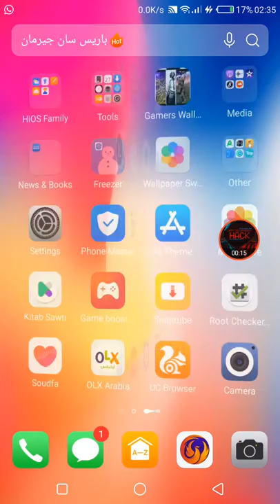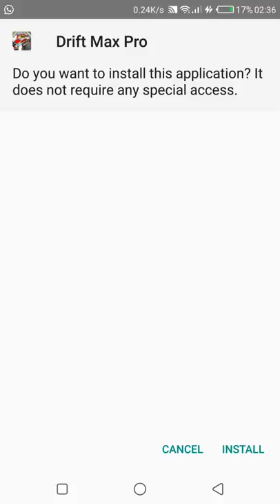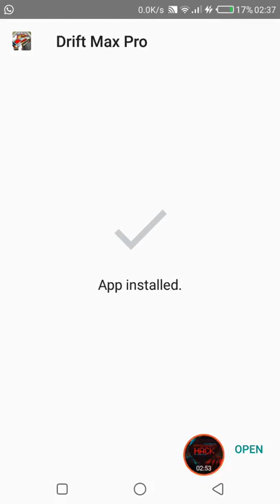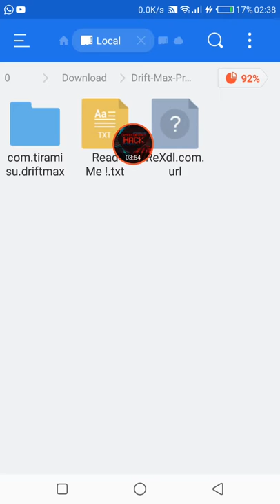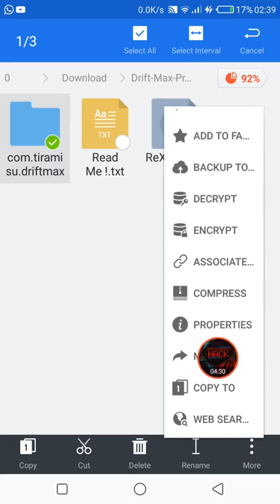How to set OBB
The instruction is suitable for any game with OBB! First you need install this program:

Download ES File Explorer 1.1.4.1

Next, follow the instructions below:

1. Open ES File Explorer, go to the folder, where your browser has downloaded the Game and OBB. This is basically "Download" folder.

2. After you found Apk and Zip games, install APK, to do this, click on the game icon.

3. Will opens window, where you need to click "Install".

4. You will be directed to the standard application installer, click "Install".

5. Once you have installed the game, do not open it. Click "Done".

6. Find Zip archive of the game (OBB), hold down the icon, click "More" and in the window select "Extract to".

7. In this window, select the last item - "Choose path", and click on the path (text below, /sdcard/..).

8. Will opens window with folders, click on the folder "Android".

9. Next, obb.

10. And click OK.

After that, the program will extract the archive, after the end, close the program and start the game!